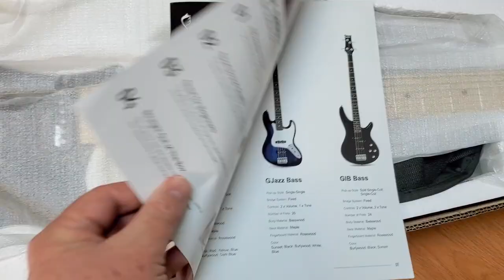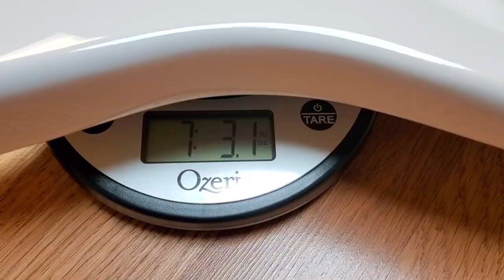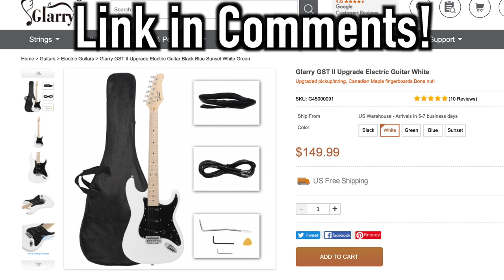Glarry GST II Electric Guitar Demo and Review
It doesn't cost anything!  For early access and exclusive content,  you can become a channel member by clicking the "JOIN" button.